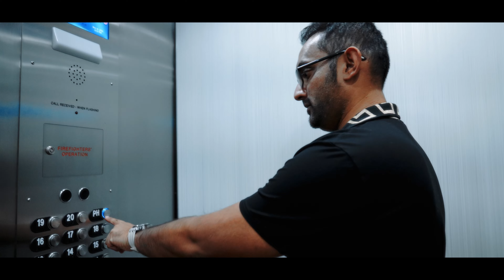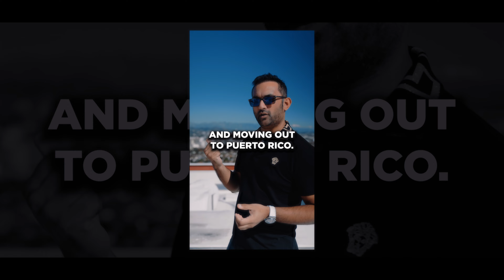Day-In-Life of an Entrepreneur: From Idea to #1 Hit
In this video, I'm sharing my day-in-life as an entrepreneur. From idea to #1 hit, this is the story of how one day can change your life.

If you're interested in starting your own business, then this video is for you! I'll share with you everything from the initial inspiration to the final steps of launching a successful business. This video is packed with information about the journey to entrepreneurship, and I hope you enjoy it!